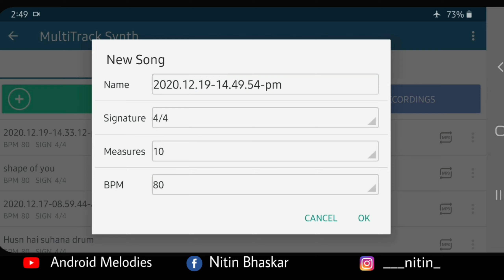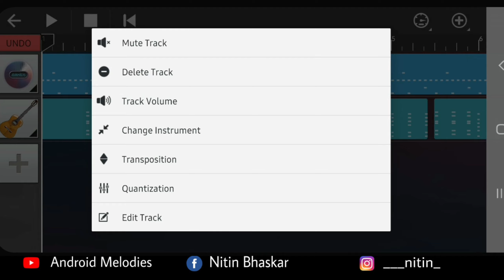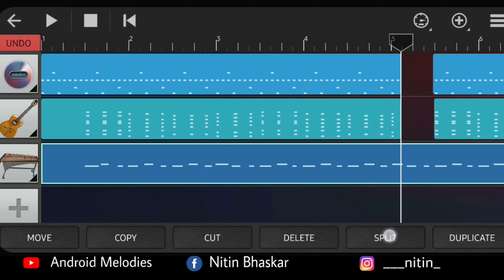Shape Of You | Ed Sheeran | Walk Band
Hello everyone..!
Back with another instrumental cover of very popular song Shape Of You by Ed Sheeran.